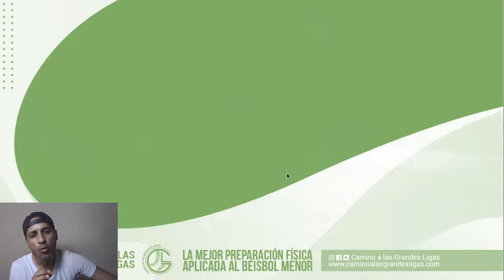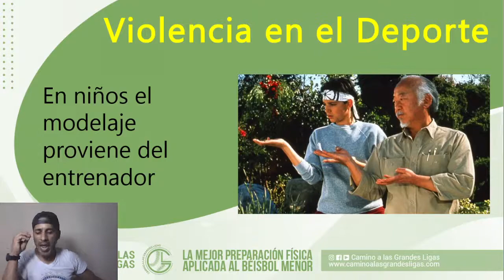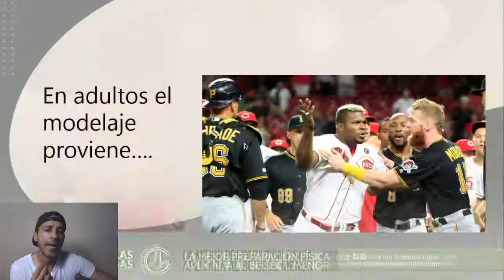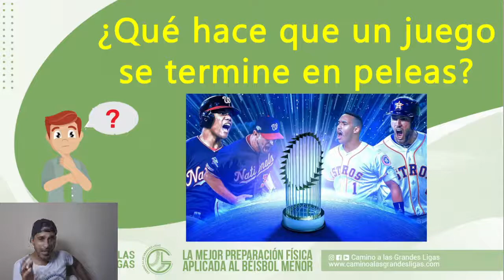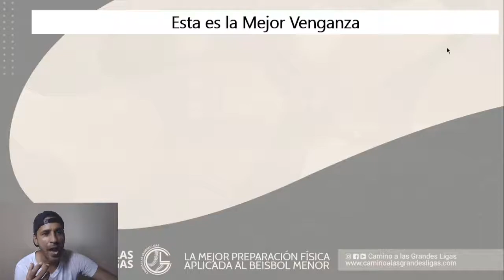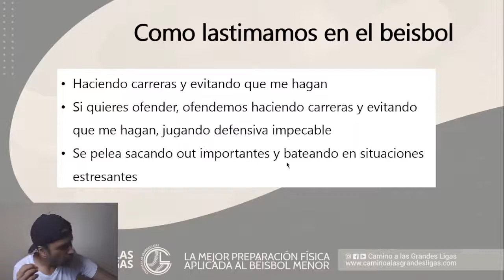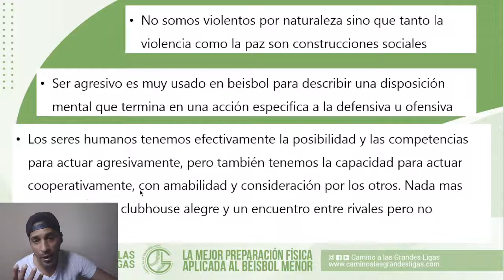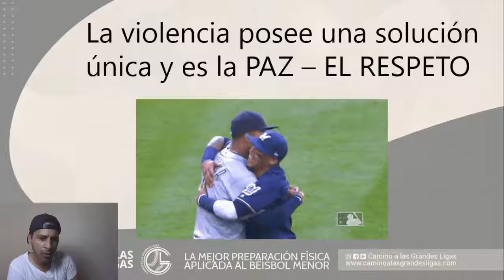❌ Las Peleas en el Deporte 👎 - Béisbol Menor (basta de imitar a la MLB)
Las peleas en el deporte están cada día más frecuentes, si quieres ofender en este deporte haz esto:

- Haciendo carreras y evitando que me hagan
- Si quieres ofender, ofendemos haciendo carreras y evitando que me hagan, jugando defensiva impecable
- Se pelea sacando out importantes y bateando en situaciones estresantes

Ser agresivo es muy usado en beisbol para describir una disposición mental que termina en una acción especifica a la defensiva u ofensiva, pero no significa pelear o hacer daño a alguien, son rivales no enemigos

Los seres humanos tenemos efectivamente la posibilidad y las competencias para actuar agresivamente, pero también tenemos la capacidad para actuar cooperativamente, con amabilidad y consideración por los otros. Nada mas sabroso que un clubhouse alegre y un encuentro entre rivales pero no enemigos